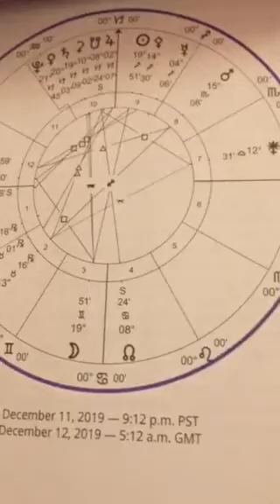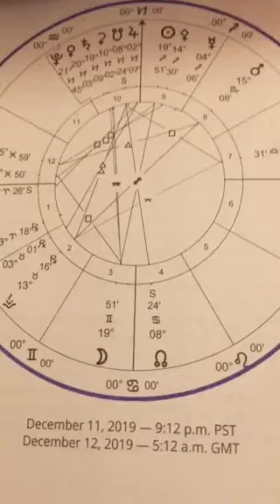12:12 gateway Full Moon In Gemini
The Gemini full moon perfects December 12th at 12:12 A.M. signifying we're at 12;00 o’clock. Traditionally this is a danger warning. It’s a very earthy full moon and the last one of the decade. this is a time of major completions.
The # 12 in The Tarot is the Hanged Man. Neptunian like energy. Surrender, let go, your emotions and ego are reversed seeing things from a different perspective, martyrs, Odin god if wisdom voluntarily ties himself to the world tree and received earth instinctive energy and channelled the Runic alphabet, emotional baptism.
sorry I should have said LILITH is in Pisces not Ceres. NORTH NODE is in Cancer I am clearly in the Upside down world. LOL